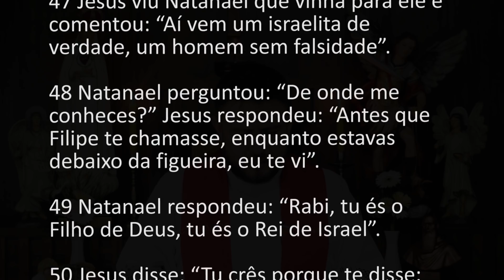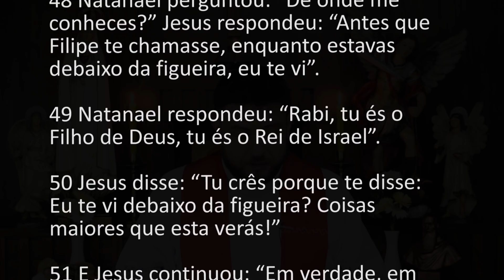[Homilia Diária] Segunda-feira - 21ª Semana do Tempo Comum